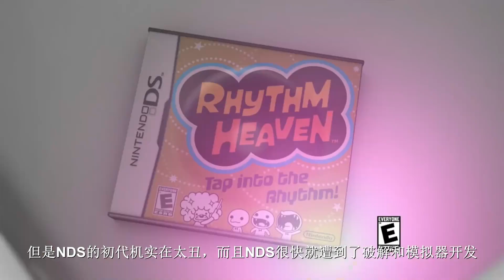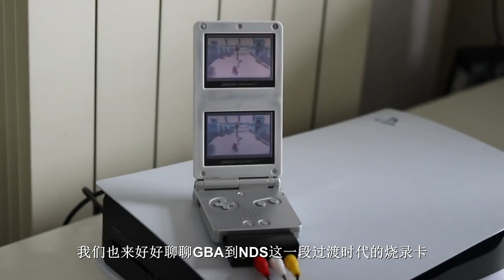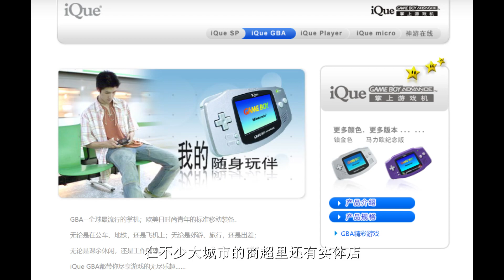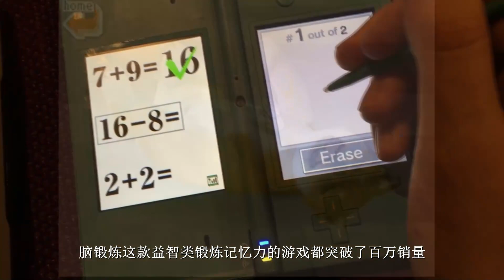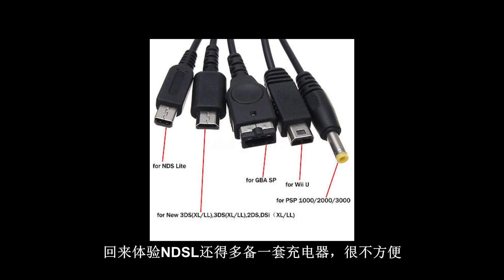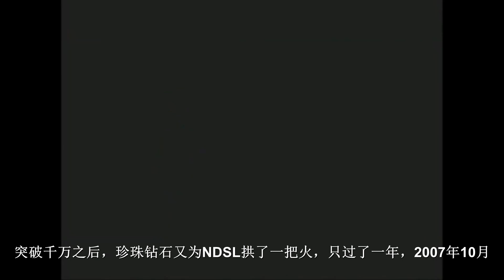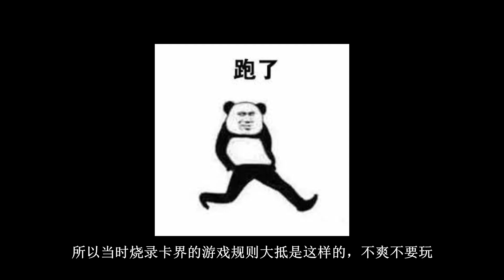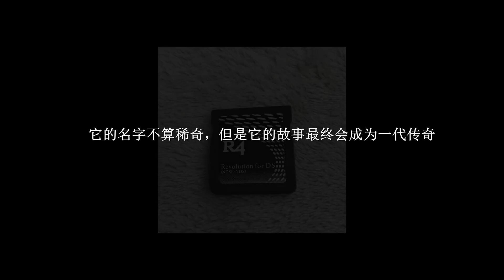【科技杂谈84】任天堂NDS掌机发展史第三期——NDSL，天下无敌（NDS历史）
如果喜欢求支持求鼓励求关注，如果不喜欢欢迎私信我提意见
这期的视频提到的很多老东西很微妙，因为很多烧录卡的内容因为是盗版所以流通量小
又因为提到的很多厂商十几年前就倒闭了，根本找不到像样的视频素材
不过基本上提到的东西还是有参考的